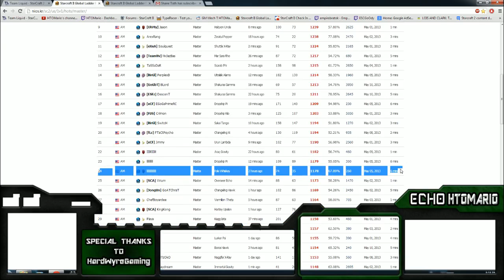HTOMario Update / Replay pack 5.16.2013